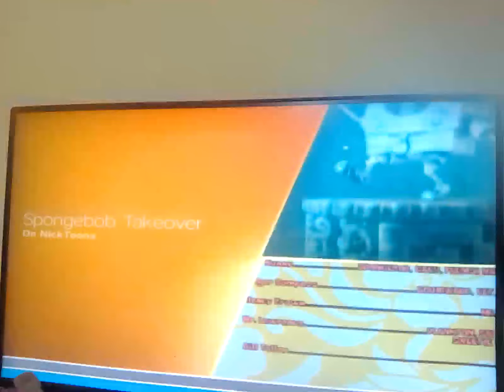23 May 2024